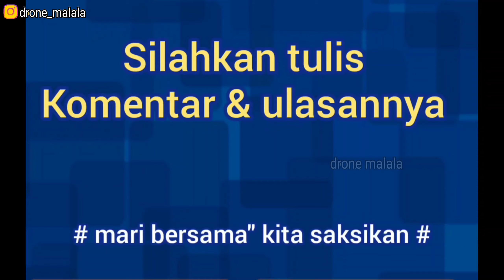kota dumai - 2020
Update video udara pusat kota dumai - riau 2020 di sekitar jalan soekarno hatta bulan agusy